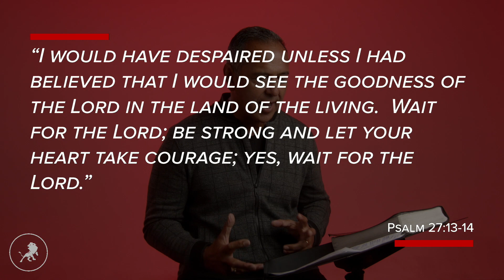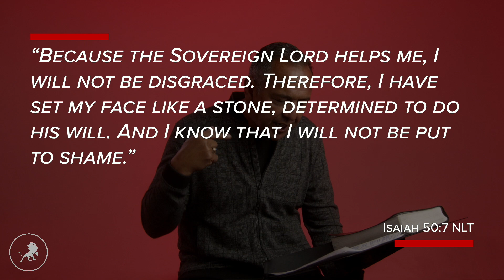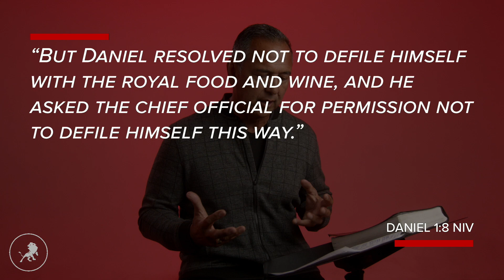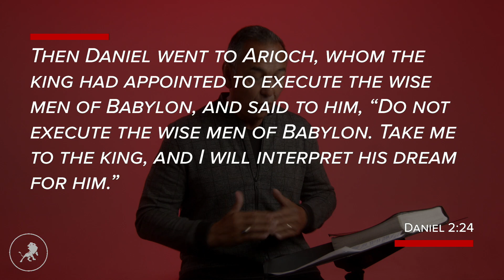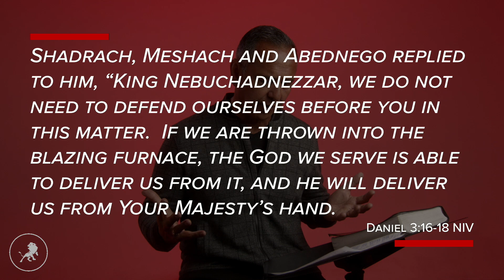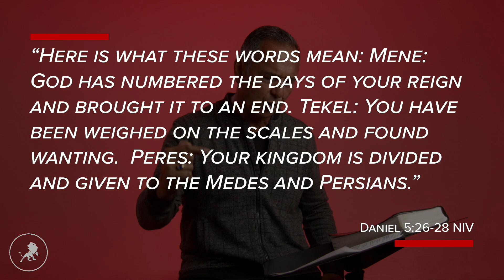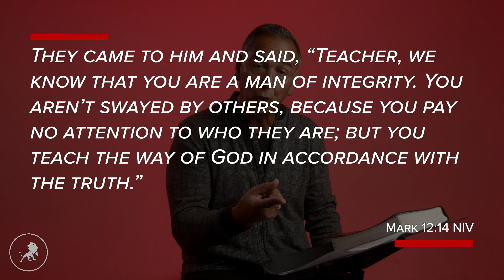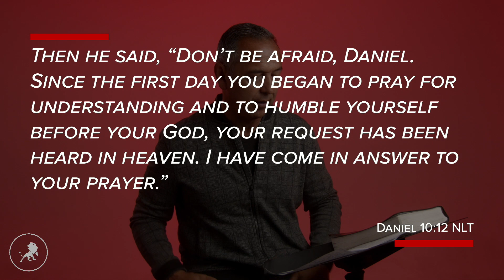Resolve Part 1 with Kenny Luck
In a digital culture "waiting" is a foreign concept .  Our whole existence is built around shrinking not expanding wait times.  Think about it.  Click a button and your heart's desire is shipped to your porch in a day or two.  Press "send" and a text goes halfway around the world in seconds.  Need a ride anywhere?  Pull out your phone and done!  Take a picture or record a video and millions of people can know exactly what happened in minutes.  So it's no surprise that when things take longer these days we get impatient faster - especially with God.  We discover that He is not in a hurry and there is no button that we can press to move life forward faster.  We can't speed him up and we are consciously and subconsciously "put out" that his sense of timing is not our sense of timing on things.  This fact of the spiritual life can make a man vulnerable to impulses, open to other voices, and willing to pursue other solutions.  In direct contrast to culture, a relationship with God will test your resolve and your ability to wait.  In fact, that is happening right now!  Some part of your life is unresolved that you would like resolved and it is testing your RESOLVE!  Will you pass the test?  Join men's expert and author Kenny Luck for this spiritually challenging series on waiting faithfully on for God's answers to the big issues of your life.

For more great men's oriented content, try a free 7-Day subscription at everymanministries.com